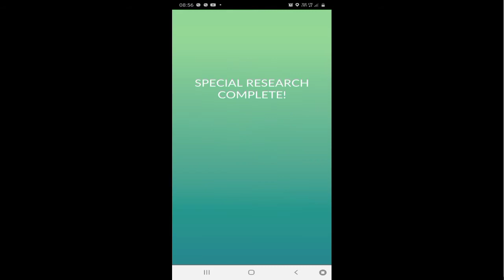Finally Got SHADOW MEWTWO || Pokémon GO || HINDI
Hello Dosto,